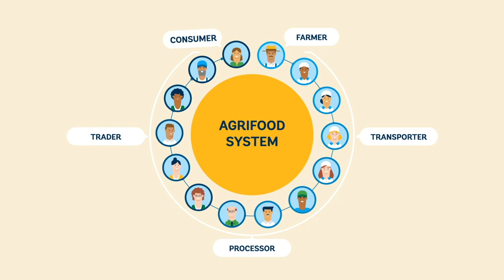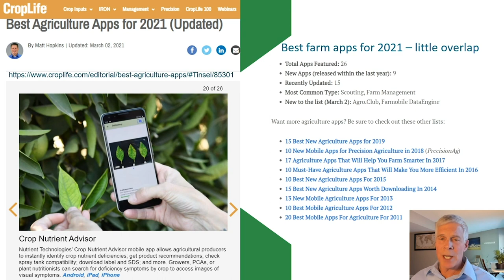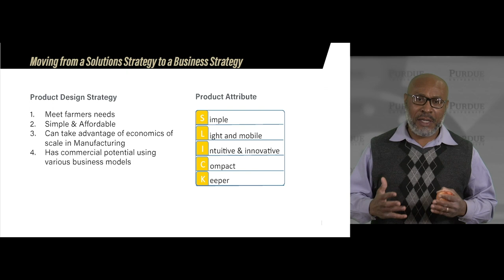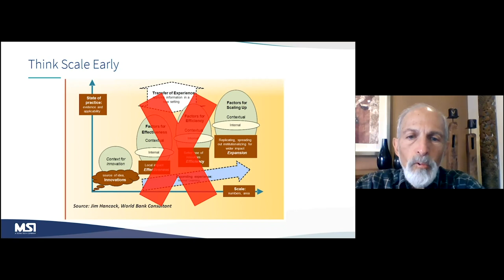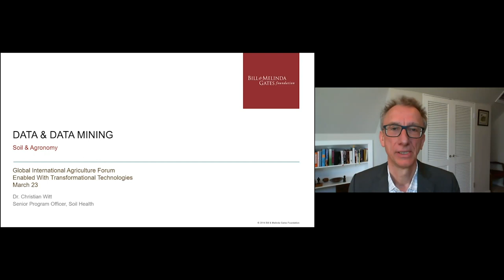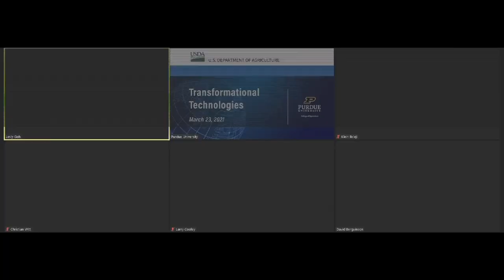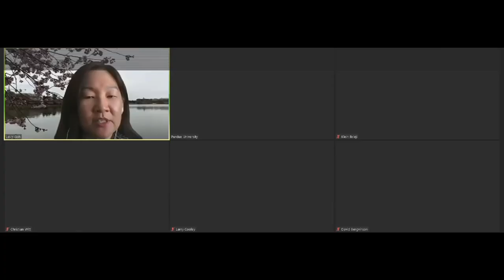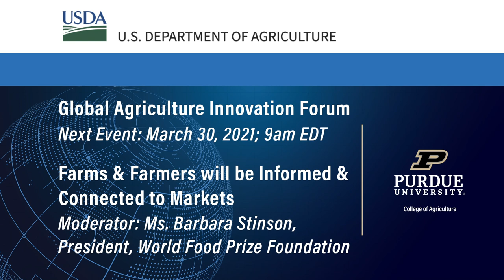Global Agriculture Innovation Forum: Transformational Technologies - March 23, 2021